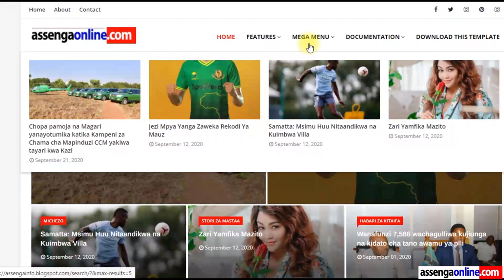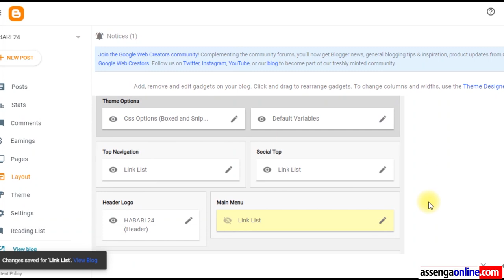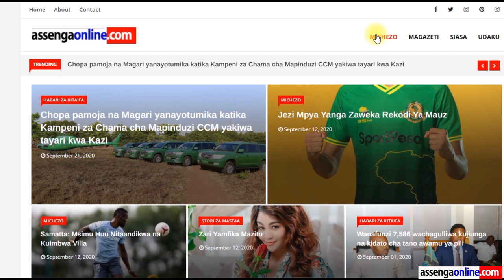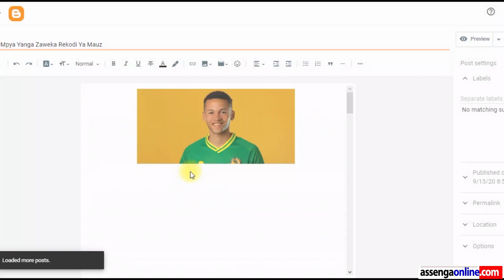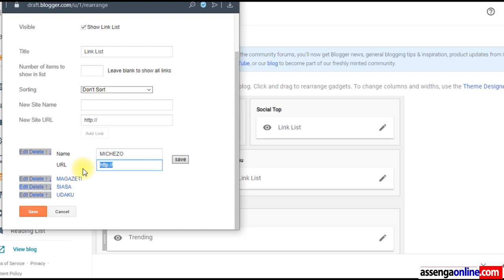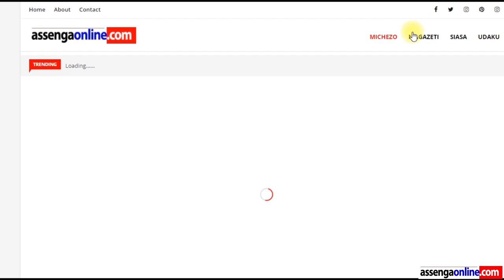HOW TO ADD MENU ON BLOG/JINSI YA KUWEKA MENU KWENYE BLOG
Tufollow kwenye mitandao ya kijamii, Bofya Link apa chini kutufolow mitando ya:-